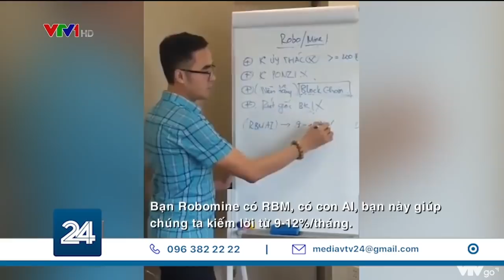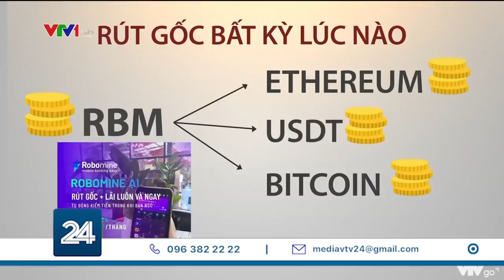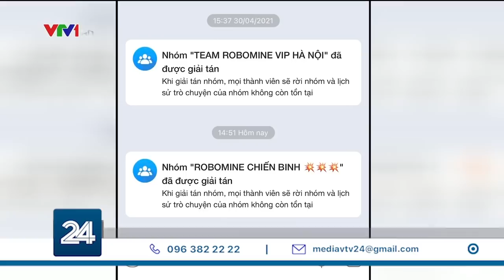Bất thường của mô hình đào tiền ảo Robomine| VTV24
"Không cần làm gì, ngủ dậy là có tiền. Lãi suất được hưởng có thể lên đến 180%/năm". Đây là quảng cáo của 1 mô hình có tên là Robomine. Những người môi giới của mô hình này cho biết Robomine là 1 ngân hàng số đến từ Anh Quốc, giúp nhà đầu tư chỉ cần bỏ tiền vào gửi, sau đó nhận lãi hàng tháng. Mọi thủ tục rút tiền, nạp tiền đều được thực hiện qua online. Tưởng là hấp dẫn, hàng nghìn người đã nhanh chóng bỏ tiền tỷ vào đây với mong muốn kiếm lời chóng vánh, mà không nhận ra rằng tại Việt Nam không có cái gọi là ngân hàng số Robomine nào được cấp phép hoạt động.